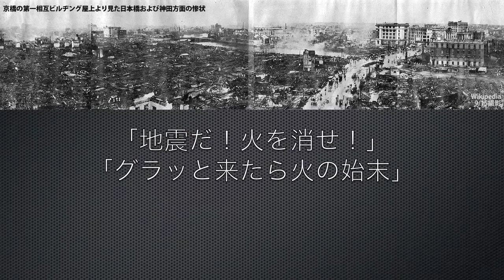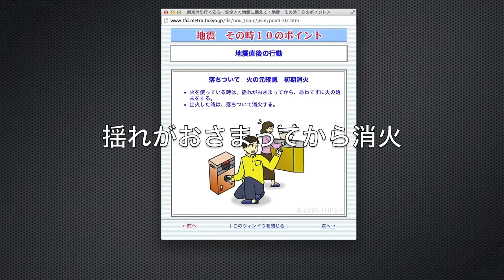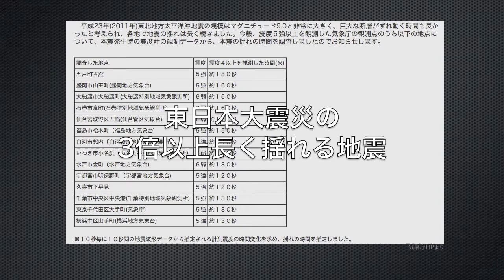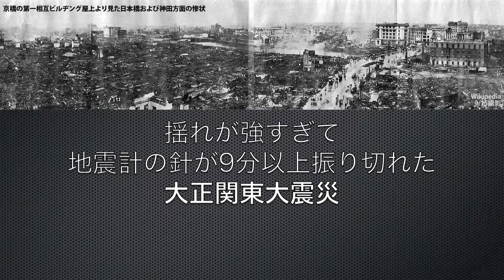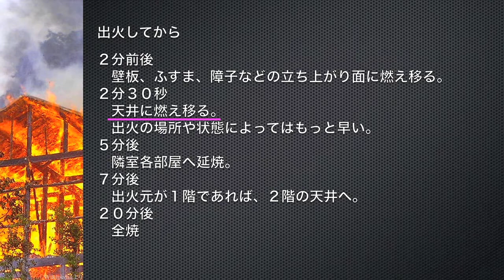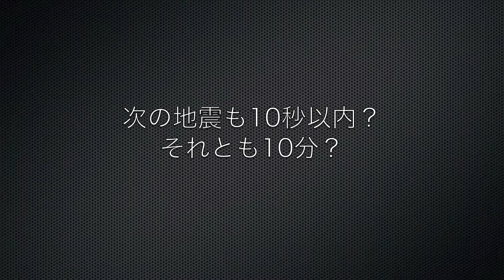「地震だ！火を消せ！」は、間違えているのか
地震で怖いのは、津波もですが、火事、火災です。
特に関東地方で発生する直下型の地震（首都直下地震）では多くの人が火災で亡くなります。
ほとんどの地震は、歩けない程の強い揺れが10秒程度しか続きませんので、（家が潰れたり家具の下敷きにならなければ）揺れがおさまってから火の始末をした方が、火傷をするリスクが下がります。

しかし、信じられないような揺れが9分以上も続く地震だったらどうしましょう？

途中、揺れが弱まったときを見計らって消すという手もありますが、東日本大震災のように、最初の揺れよりも次の揺れの方が強烈な地震もありますので、なんとも言えません。

Siセンサーがついているガスコンロは勝手に消えるので、無理に消す必要はありませんが、カセットコンロやろうそく等は、「ん？地震？」と思ったら、揺れが大きくなるまで様子をうかがっていないで、消せるときに消しておいた方が良いのかもしれません。

（といっても、直下地震は急激に揺れが強くなり、何もできないのですが...）

そして2020年現在、首都直下地震はM7クラスの1分も続かない地震の想定（あくまでも想定）ですし、確率的に言えば、「揺れが弱まってから消火する」方が怪我は少なくて済むでしょう。

ただし南海トラフだった場合、関東地方は長周期地震動で10分以上揺れ続ける建物が出てきます。高層階に住んでいる場合、馬鹿正直に揺れがおさまるまで待っていたらどうなるのでしょうか。

巨大地震発生後、電気やガスが止まって、災害用に用意していたカセットコンロで生活するようになってから余震が何度も襲うでしょうが、その際は数秒で終わる地震である確率が高いので、揺れがおさまってから火を消せばいいでしょう。

それと、法律では規定されていませんが、一般住宅にも消火器は常備するべきではないでしょうか。
耐用年数がありますので、期限がくれば使わないのに有料で交換するのももったいない気もしますが、火が出て何もかも（命も）失うことを考えれば安いものです。

また、市区町村では木造住宅密集地に、スプレータイプの消火器を各家庭に無料配布しても良いのではないでしょうか？

大震災当日は強風が吹いており、麹町気象台の風向と風速は、西から西北西で19時に13.1m/s、20時には18.1m/sでした。

首都直下地震の被害想定でよく使われるのは、風速8m/sです。

=== 参考資料 ===

新潟県中越地震の被害
消防研究所消防資料第６９号

マイコン搭載のガスメーターについて

※大正12年の関東大震災の最大震度は、当時の階級表現だと「震度６」です。
　「震度７」とは、1949年（昭和24年）に設定された階級です。
　動画中で表示している「震度７」は、現在のスケールに合わせた場合です。

=== Key word ===
揺れが長い地震 初期消火のタイムリミット 揺れた長さ 初期消火は何分までに？ 間に合うのか
地震の長さ 長く揺れる地震 長周期地震動